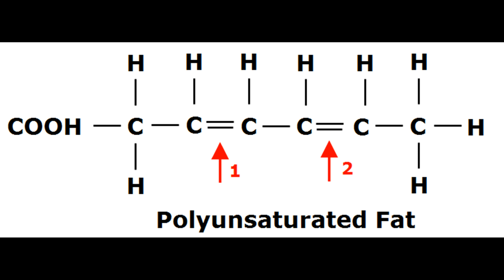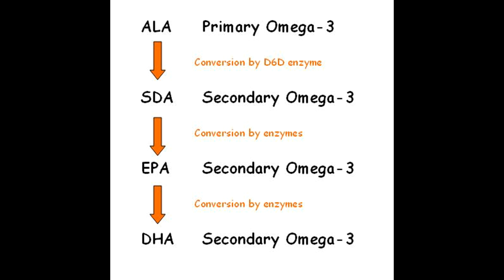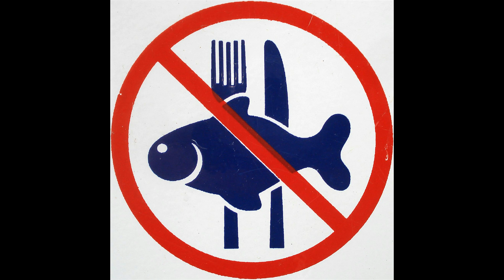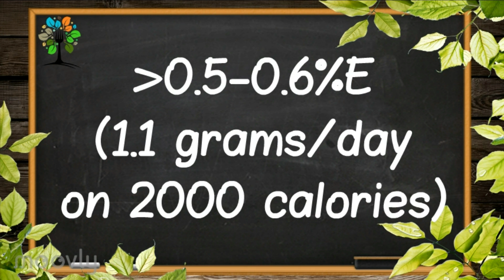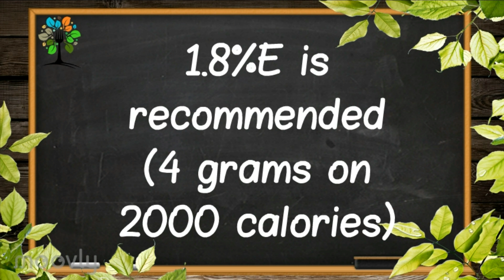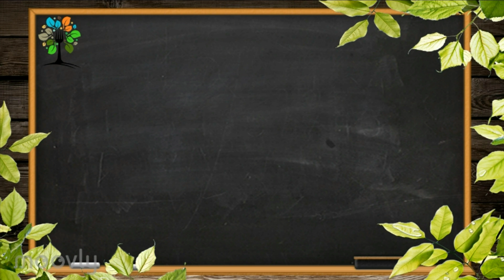Omega 3 Fatty Acids: What You Need To Know!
What are they? How much do I need? What foods should I eat?

On this channel you will learn that food is not your enemy; it is your strongest ally for leading an abundant life. We will critique the fads and trends of this dieting age, because I truly believe that dieting is just as much part of the problem as our poor food choices are. Instead we shall sign up for some actual science, peace of mind, and a whole lot of fun eating. We need to understand that it is NOT about HOW MUCH, it is about WHAT we eat that determines our health status.